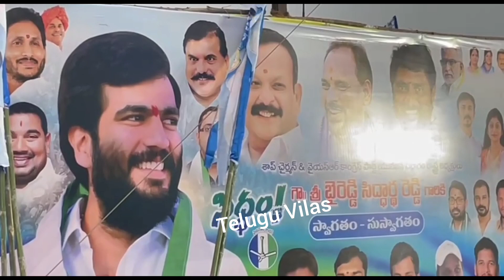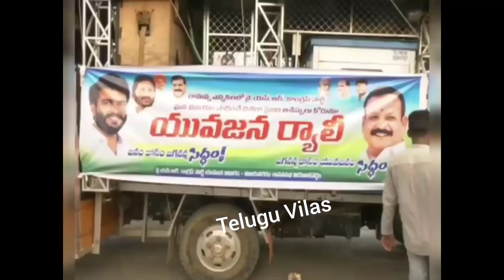వైజాగ్ లో బైరెడ్డి సిధార్థ రెడ్డి బైక్ ర్యాలీ | Byreddy Sidharth Reddy Bike Ryali | Telugu Vilas